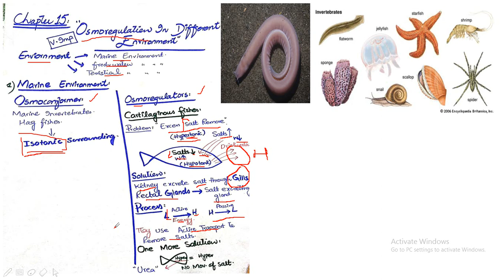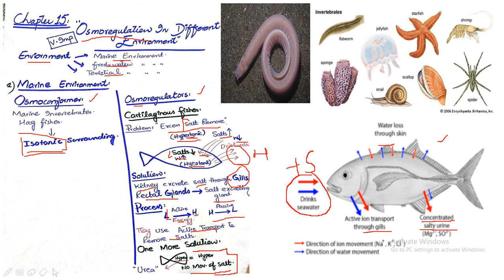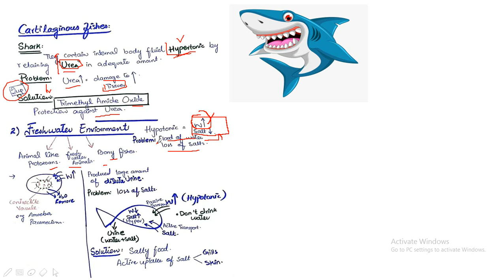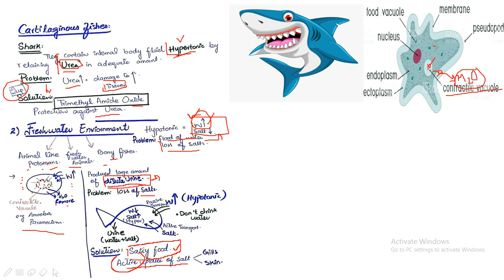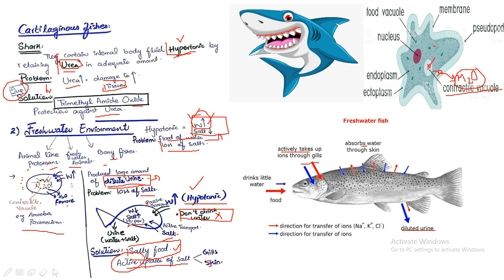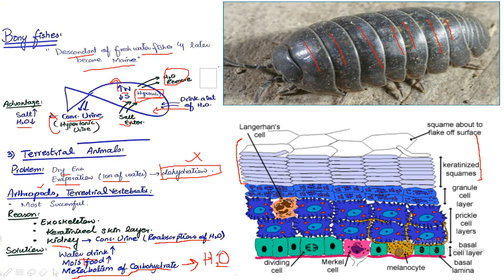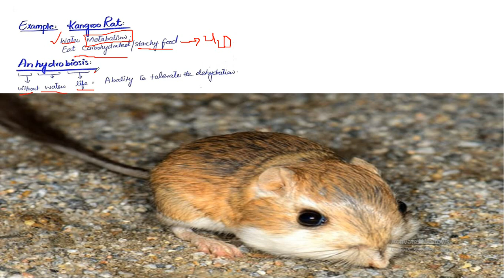Bio Lecture 03 (2nd Year)